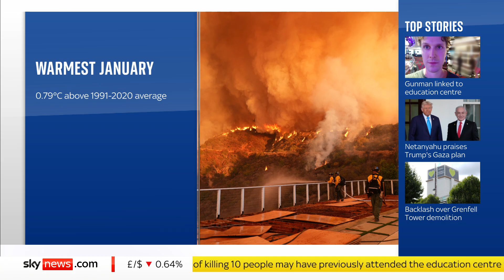Mystery as January becomes warmest on record | Climate Change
Scientists are trying to figure out why last month was the warmest January globally on record.

Temperatures had been expected to dip after being unusually high due to El Nino.

The Pacific Ocean weather phenomenon always pushes global temperatures higher than average, and it's counterpart El Nina causes temperatures to drop.

Man-made emissions are driving global warming, but even so, scientists cannot explain why January's temperatures were so high.